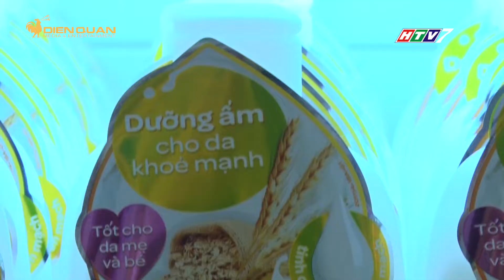Dầu gội và sữa tắm Johnson's Baby chăm sóc toàn diện cho bé